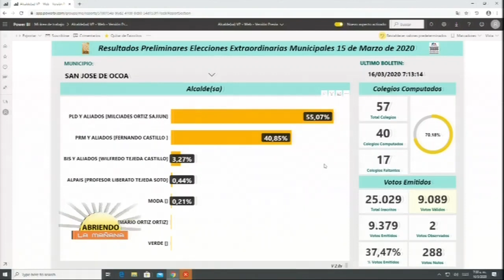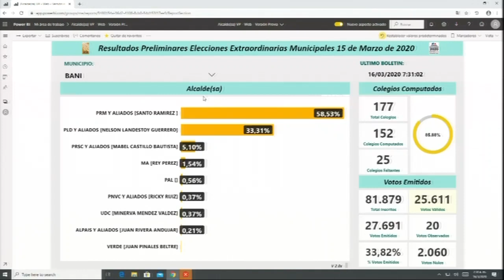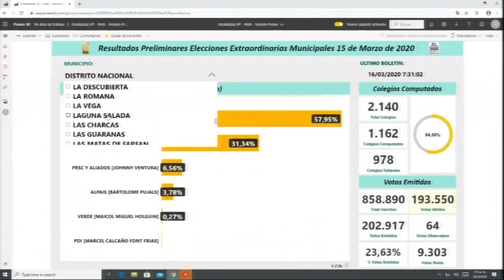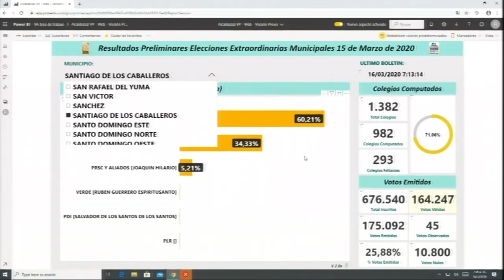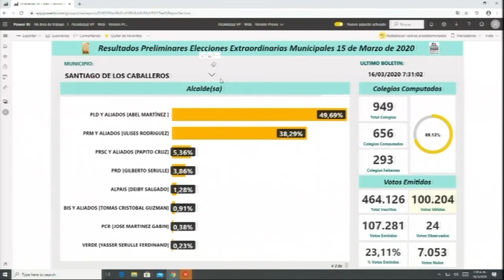Arisleyda Villalona La condesa comenta sobre todo lo ocurrido en las Elecciones municipales - 1-3